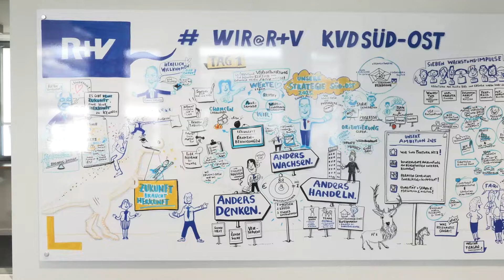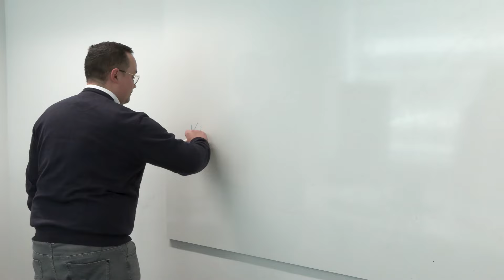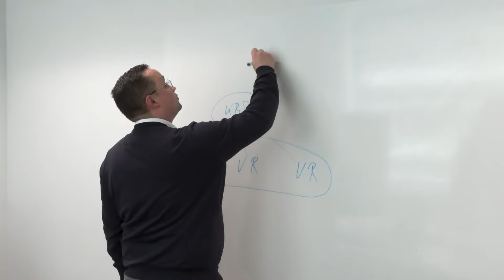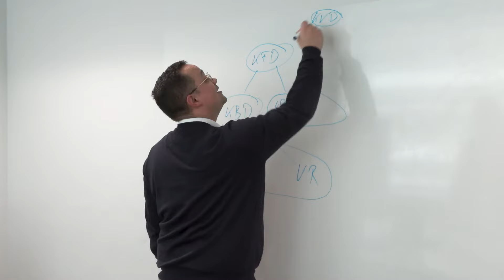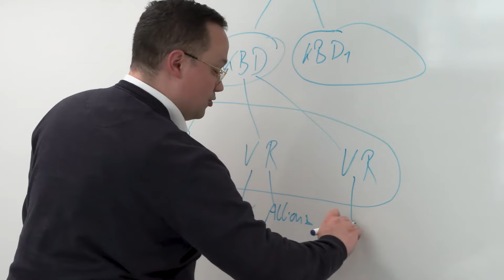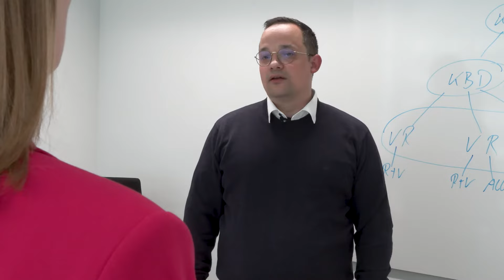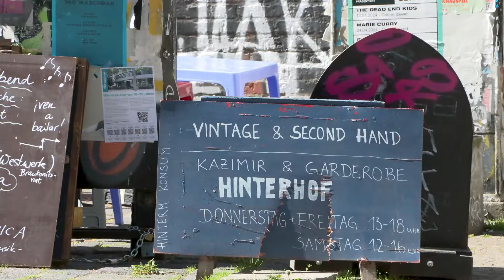R+V Versicherung | Vorstellung R+V Vertriebsgebiet Süd-Ost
Die R+V Versicherung ist eine der größten Versicherungen Deutschlands. Hauptsitz ist Wiesbaden - dazu kommen viele Standorte in Deutschland. Der Bankenvertriebsweg bei der R+V ist in vier große Kunden- und Vertriebsdirektionen aufgeteilt. Eine davon ist die KVD Süd-Ost in München. Die Tour führt das Team von München bis nach Leipzig, um den Bankenvertriebsweg komplett zu durchleuchten. Sechs Kolleginnen und Kollegen stellen im Film die Arbeit der rund 800 Mitarbeitenden vor.

Filmproduktion: Marietheres Wichmann, Alessa Preuße und Anne Hirsch, Konzern-Kommunikation R+V